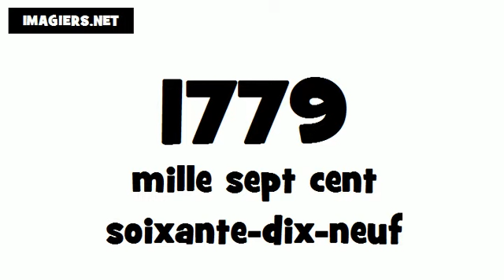How to pronounce in French # 1779